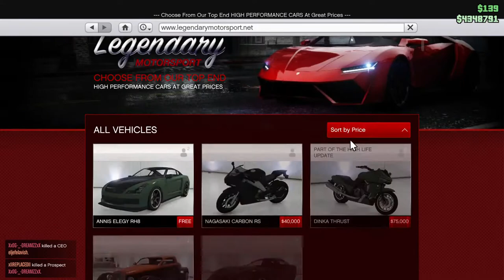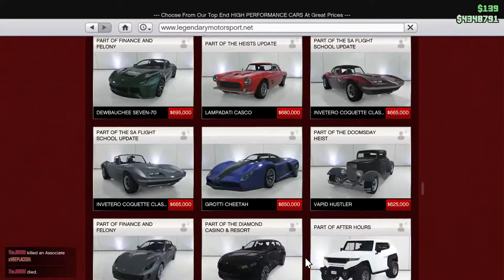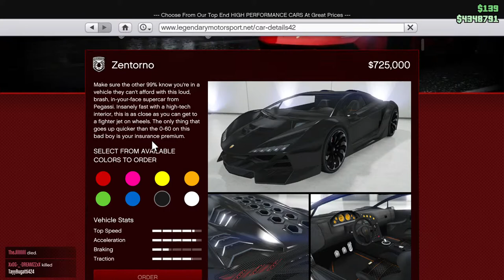GTA 5 Fun With Richard M. Nixon